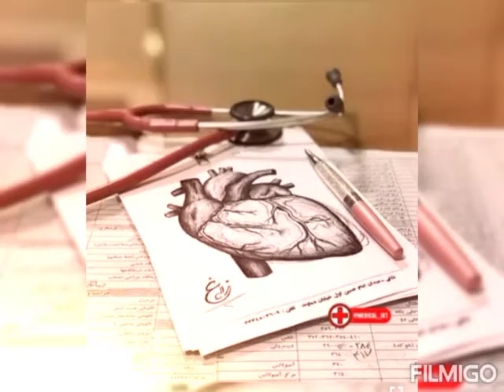💞💞Doctors motivation ❤️❤️ status#.